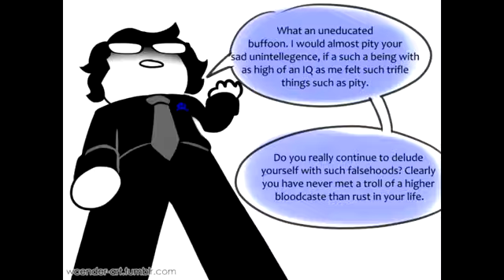The Confrontation (Hiveswap Comic Dub)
A showdown that will be remembered for sweeps!

Music From Alterniabound Soundtrack
- Source Skeleton08